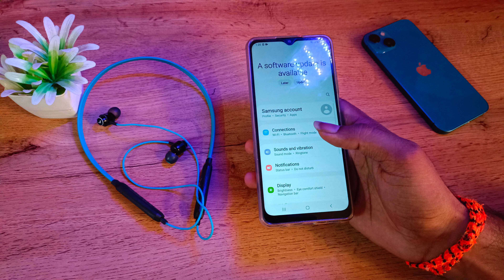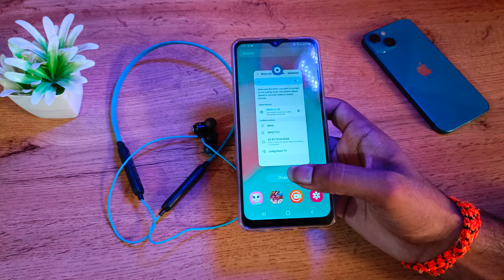Samsung galaxy A03 Core connect bluetooth earphone, How to connect bluetooth earphone in Samsung A03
Samsung galaxy A03 Core connect bluetooth earphone |
How to connect bluetooth earphone in Samsung A03 |
bluetooth earphone connect kaise karen |
bluetooth earbuds connect kyu nahi ho raha hai |
how to connect bluetooth headphones samsung 8 |
how to connect bluetooth headphones in samsung mobile |
Samsung galaxy A03 enable hiden featurs settings |
Samsung galaxy A03 tips and trick settings |
Samsung galaxy A03  secret settings |